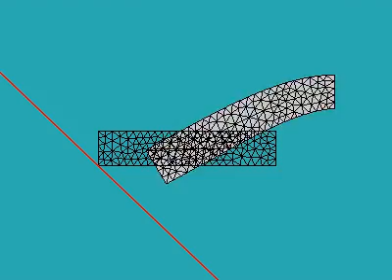Kuhn-Tucker条件を用いた剛体平面と線形弾性体の準静的な接触解析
有限要素法を用いて，線形弾性体と剛体の接触を解析した動画．接触解析にはKuhn-Tucher条件を用いている．